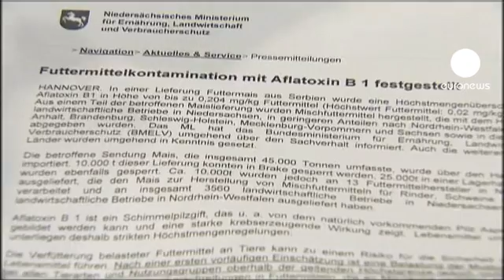Highly toxic substance found in animal feed in Germany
Authorities say thousands of farms in northern Germany have been supplied with corn feed contaminated by a highly toxic substance.

Aflatoxin B1 is a chemical produced by fungus. The carcinogenic was found in a 45,000 tonne shipment from Serbia.

Most of the delivery was impounded, but 10,000 tonnes were delivered to companies that produce animal feed for cattle, pigs and poultry.

Johannes Remmel is the Agriculture Minister of North Rhine-Westphalia:

"These are toxic substances and carcinogenic,  which means that they provoke cancers. They should not be in food, but our rigorous milk controls caught the problem early."

Aflatoxin B1 is one of the most carcinogenic substances in nature and is produced by fungus that grows on hay or grains and shows up in the milk of animals that ingest it.